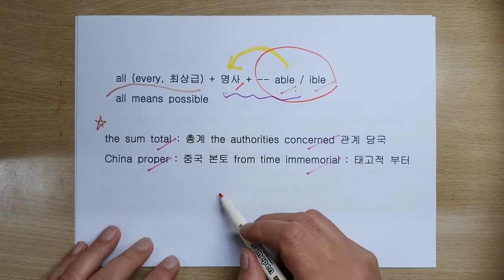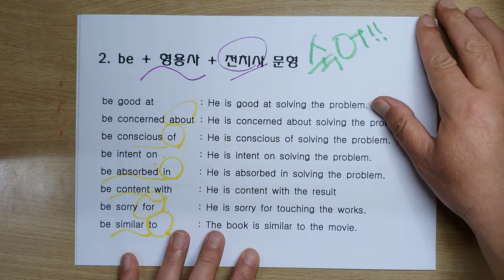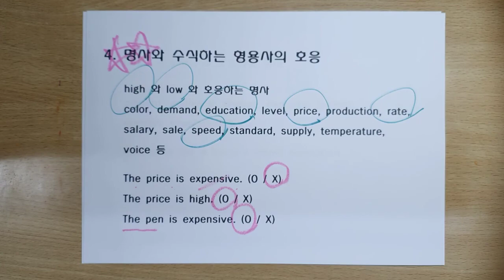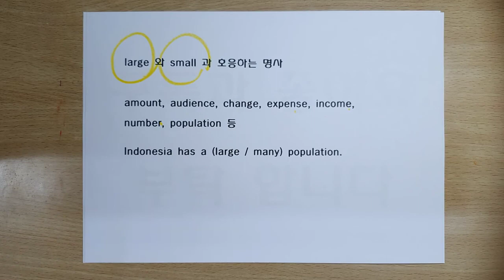2020 문법의 신 형용사 부사 1편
문제를 보면 답이 바로 보이는 것을 목표로 만든 영문법 강의입니다. 초보부터 고수까지 누구나 들을 수가 있습니다.

공무원 영어
경찰 영어
소방 영어
수능 영어
내신 영어
Toeic ielts 등 각종 수험 영어을 영문법의 모든 사항을 정리한 영상입니다.

시험에 나올 모든 문법을 시험에 나오는 것과 나올 것만 다룹니다.
부정사의 용법, 조동사의 용법, 초월 화법, 부사적 대격 등 잡다한 이상한 문법은 없습니다.
기출 문제를 중학 영단어만을 사용한 예문으로 바꾸어 문법 학습에 집중하게 만들었습니다.

누구든지 단기간의 여러분의 문법을 정리하고
완성 할 수 있게 만든 영상입니다.